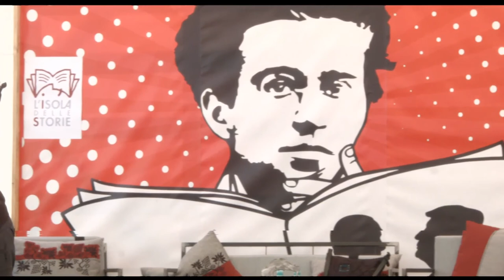Giuseppe Antonelli incontra Serge Latouche e Maurizio Zaccaro - Isola delle Storie - 02/07/2017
Giuseppe Antonelli incontra Serge Latouche e Maurizio Zaccaro

traduce Patrick Le Masson

Sant'Antiocru - MEZZOGIORNO DI FUOCO - ore 12:00